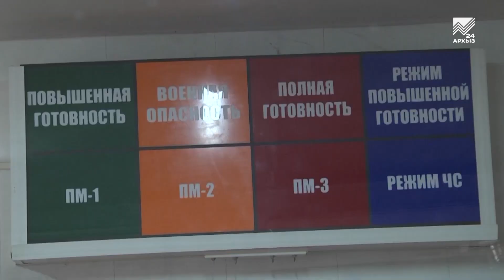Учебная тревога будет объявлена в КЧР 4 октября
Завтра утром по всей Карачаево-Черкесии завоют сирены, а федеральные каналы прервут свое вещание. В регионе будет запущен сигнал «Внимание всем», используемый для привлечения внимания перед передачей экстренных сообщений в случае угрозы чрезвычайной ситуации. Но причин для беспокойства нет все это лишь комплексная проверка готовности системы оповещения населения. Электромеханические сирены будут работать с 10:40 до 10:43, а сигнал «техническая проверка» продержится на экранах телевизоров буквально одну минуту.